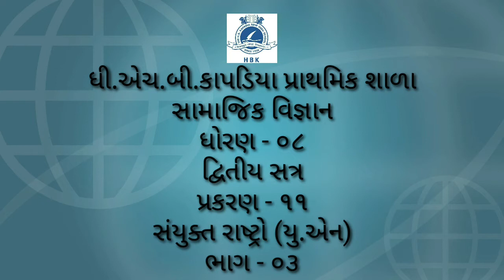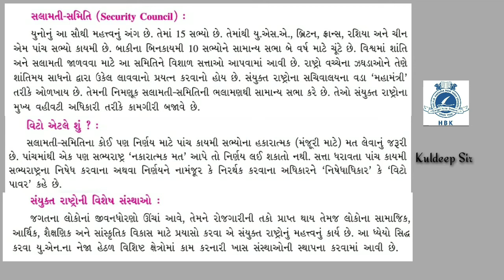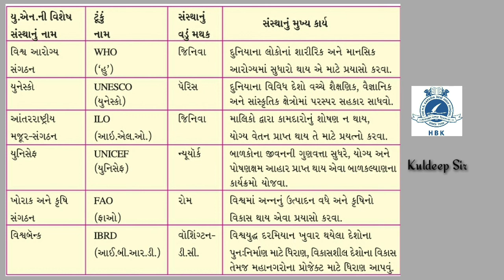સામાજિક વિજ્ઞાન,ધોરણ - ૦૮, દ્વિતીય સત્ર,પ્રકરણ - ૧૧, સંયુક્ત રાષ્ટ્રો, (યુ.એન)ભાગ - ૦૩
social science

standard 8

chapter 11

United nation

GSEB

NCERT

General Knowledge

History